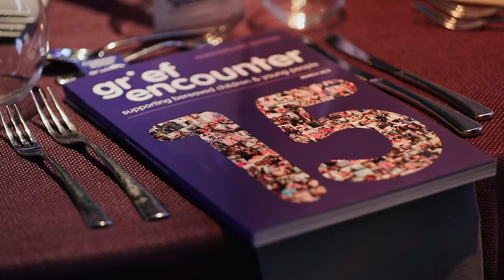Grief Encounter Gala Dinner 2019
A sneak peek at the amazing 15th Anniversary Gala Dinner at The Roundhouse, London, 18th March 2019